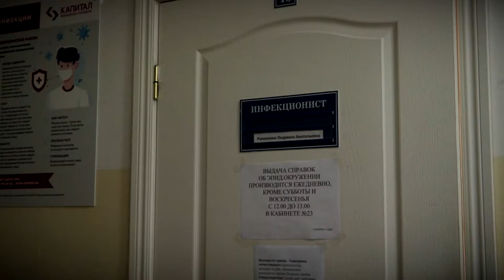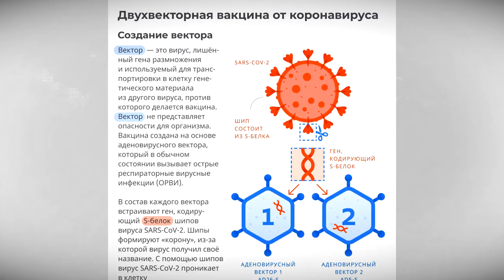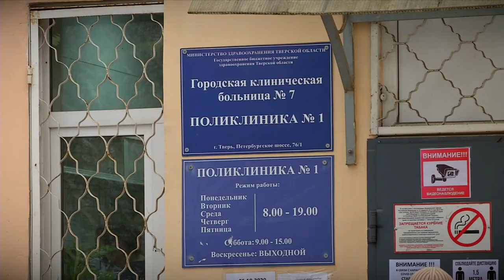Журналист телеканала Тверской проспект прошла вакцинацию против ковида